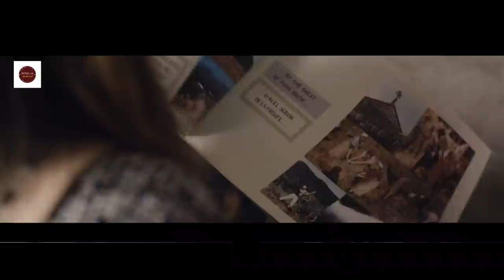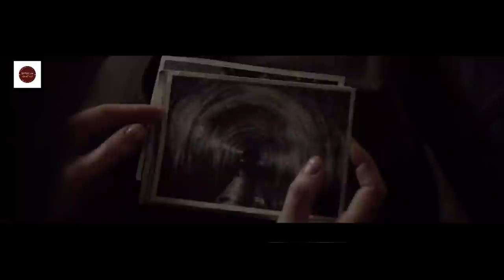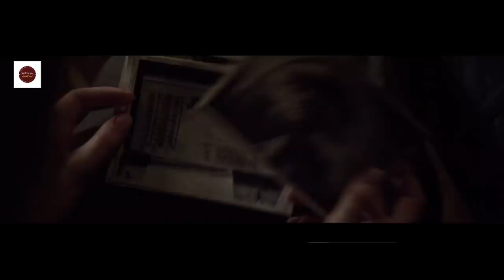ಹೊರಗಿನಿಂದ ನೋಡೋಕೆ ಆಶ್ರಮ ಆದರೆ ! | Colonia Movie Explained In Kannada | By Sakkath Movies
We have worked very hard for this Channel. Trust me I will be very glad to give the revenue to you.

Colonia Movie explained in Kannada
Colonia Story Explained
Colonia Full Story Explained
Colonia Movies Explain in Kannada
Colonia Movies Explained in Kannada
Colonia Movie Ending Explained in Kannada
Colonia Full Movie Explained
Colonia Full Movie in Kannada
Colonia Movie Explained
Colonia  Movie Explain In Kannada
 Colonia  Ending Explained in kannada

Colonia EXPLAINED IN KANNADA
Colonia MOVIE KANNADA EXPLANATION
Hollywood Movie Explained in Kannada
Colonia Ending Explained
Colonia Explained
horror movie kannada explanation
Colonia Movie Explained
Colonia Kannada Explanation
Colonia Ending Explain in Kannada
ColoniaExplained In Kannada
Colonia Movie Explainer